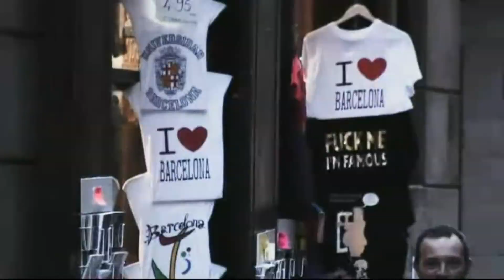Nelo Gómez en "4 Cats"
Morrut, gos, seductor, xarraire, desvergonyit, i sense un euro. Així és Carles, el valencià estudiant de periodisme a la sèrie "4 Cats". Un personatge interpretat per Nelo Gómez..